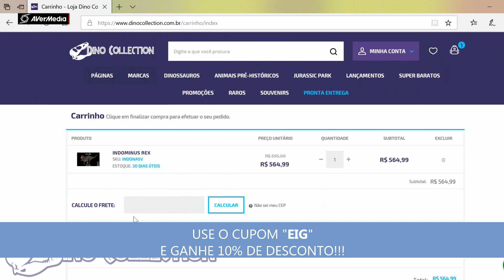MUITO FÁCIL! Domesticação e Acasalamento da Arthropleura - ARK Survival Evolved